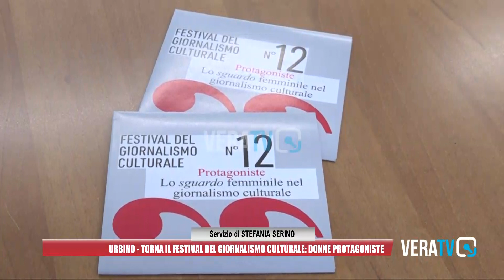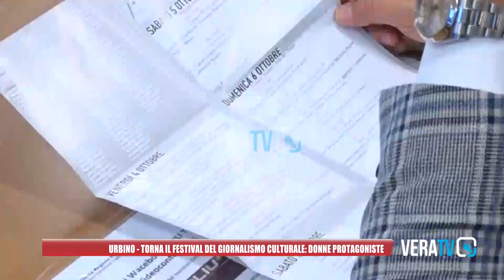Urbino - Torna il Festival del Giornalismo Culturale: donne protagoniste